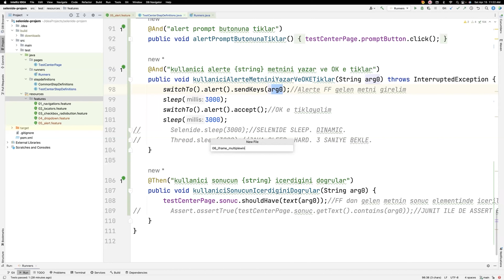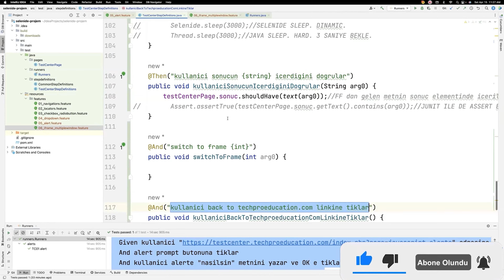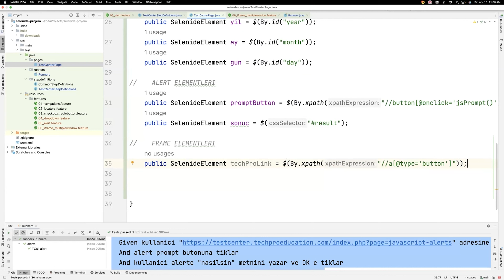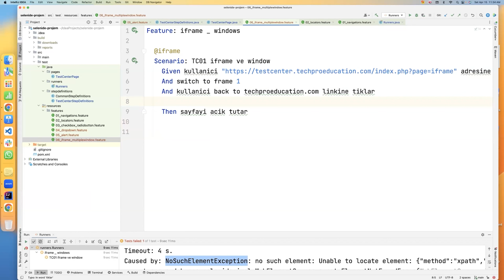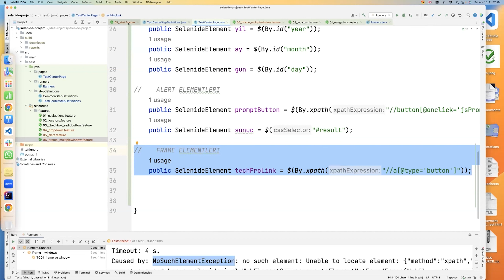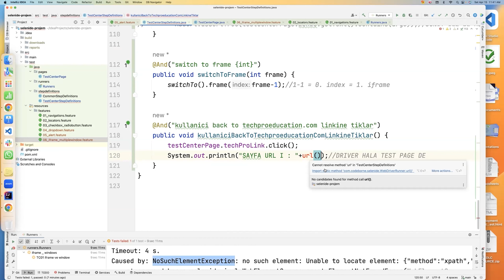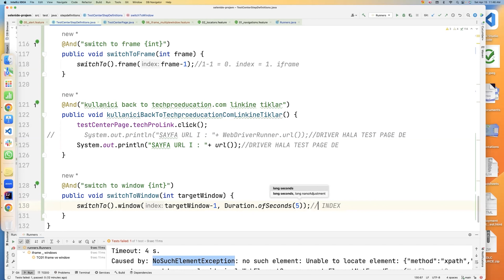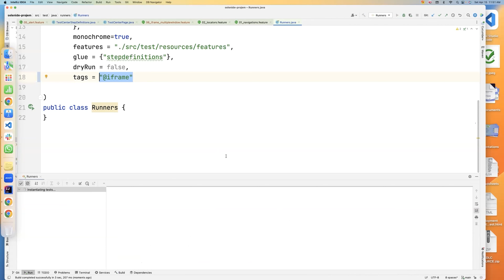iFrame Test Yeni Pencereye Geçiş | Selenide Ders-13 | TechPro Education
Yeni dönem  kurslarımız başlıyor.
➢ Full-Stack Java Developer
➢ Back-End Developer
Kariyer Programlarımız:
➢ Salesforce Admin
➢ Salesforce Developer
➢ MuleSoft Developer
➢ Front-End Developer
➢ Back-End Developer
➢ Cyber Security
➢ Data Science
➢ Digital Marketing
➢ Yeni bir prestijli kariyere başlamak için bireylere gereken  eğitimi veririz.
➢ Tüm bireylerin güncel teknik beceri, bilgi ve profesyonellik kazanmalarına rehberlik ederiz.
➢ İş yerinizde yükselmeniz ve ve yüksek talep gören mesleklere olağanüstü bir katkıda bulunmanız için sizi destekliyoruz.
➢ Kanıtlanmış teknikleri kullanarak doğru yöntemlerle doğru kaynakları sağlarız.
➢ Tamamen online, gündüz/akşam, hafta içi/hafta sonu derslerimizi canlı eğitim ile sunmaktayız.